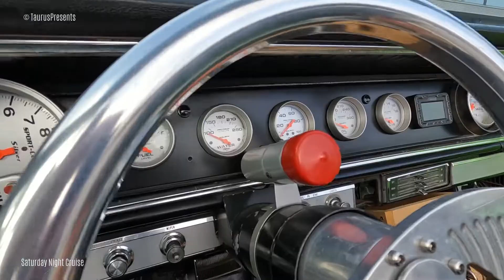Saturday Night Cruise 2022-05 part 11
Zijn Amerikaanse auto's uw lifestyle of hobby, dan is de club "The Cruise Brothers" wat voor u. De Cruise Brothers brengen alle liefhebbers van Amerikaanse auto's samen op de grootste maandelijkse meeting van Europa ; The Saturday Night Cruise.